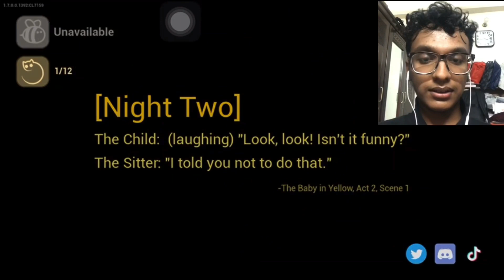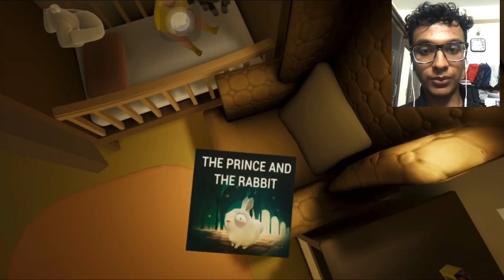A NIGHTMARE OF A BABYSITTER 😨